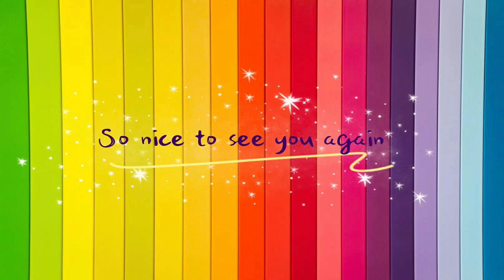How to draw an Egg step by step | No.9 ARTS